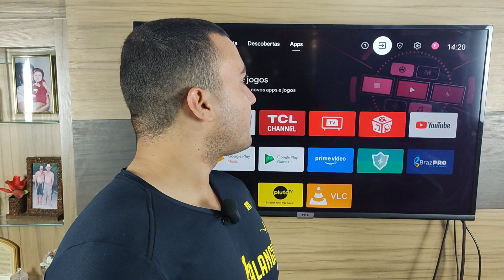Como desativar o modo desenvolvedor na Smart TV TCL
Fala galera, agora estarei mostrando como desativar o modo desenvolvedor na smart tv tcl.